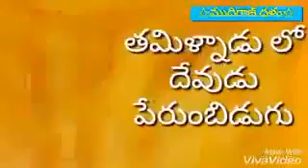mudhiraj vedios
hari vedios